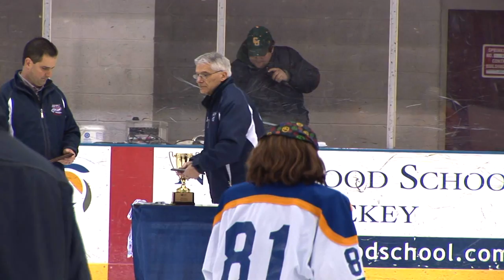Lake Placid Finals